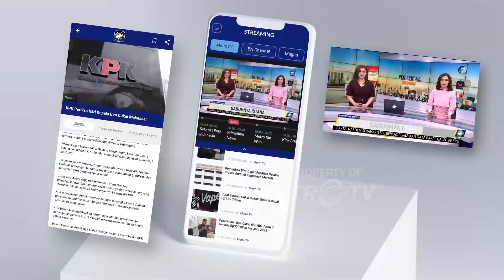1.5 Juta Jemaah Haji Telah Tiba di Makkah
MetroTV, Jemaah Haji dari seluruh dunia menuju kota suci Makkah, Arab Saudi untuk menunaikan rukun islam ke lima, Haji.